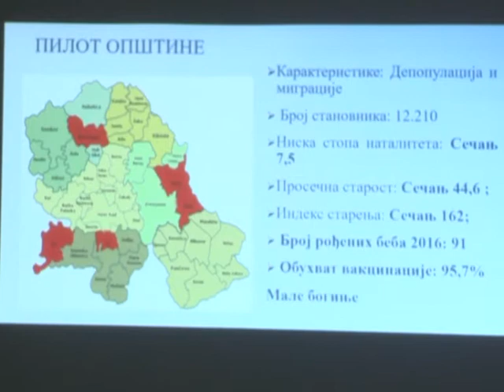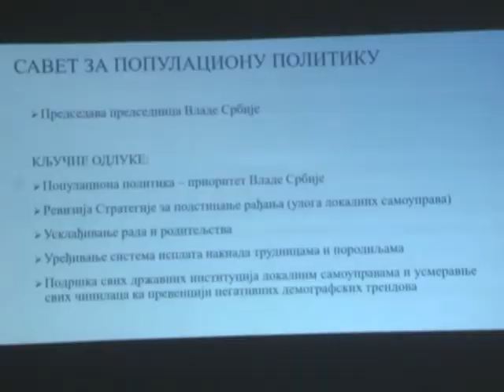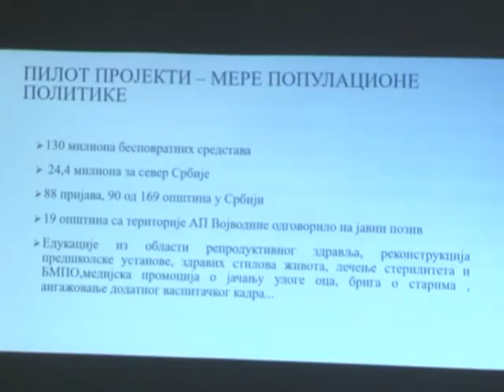MINISTARKA SLAVICA ĐUKIĆ DEJANOVIC POSETILA OPŠTINU SEČANJ